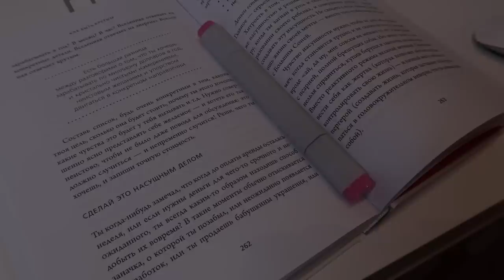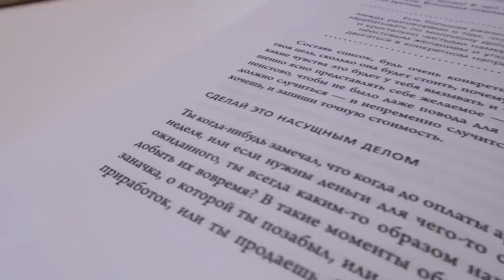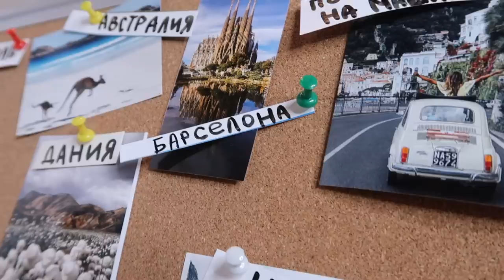Что Я Делаю По Утрам? Час Счастливой Мамы 🕔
Привет, Красотка! В видео про моё утро я упомянула эдакий час счастливой мамы, который я себе устраиваю каждое утро. Вы захотели поподробнее узнать, что же это, как он проходит и что я делаю, так что видео об этом 😌

Рекомендуемые книги:

Хэл Элрод «Магия утра»
Джон Кехо «Подсознание может всё»
Джо Диспенза «Сила подсознания»

Люблю 💜